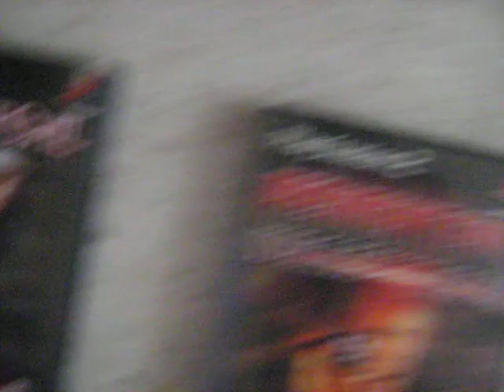My Resident Evil collection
My personal Resident Evil collection in Chronological order